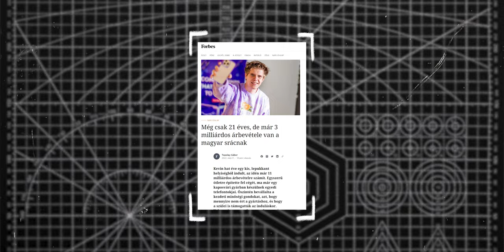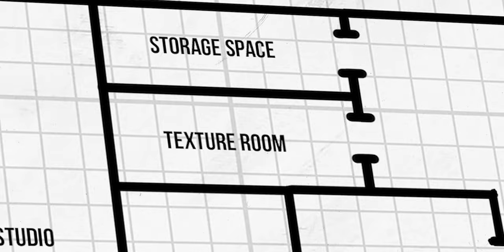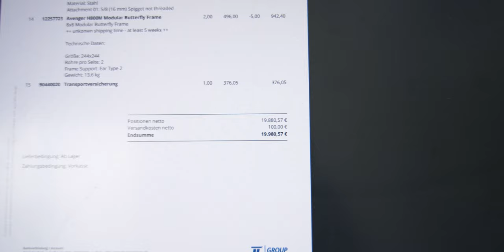How I Built a FILM STUDIO at the Age of 19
Back in 2020 my friend and I decided to start a project and build a film studio. After almost a year of planning and two months of construction, we opened that studio. For me, that was a dream come true to build and own my very own film studio. I loved everything second of it, but unfortunately, it had to come to an end sooner than I would've liked to.

MAIN CAMERA
YOUTUBE CAMERA
FAVOURITE DRONE
MAIN ZOOM LENS
FAVOURITE TELE-ZOOM
BEST CHEAP SPEEDBOOSTER
CHEAP ZOOM LENS
FAVOURITE WIDE ANGEL
BEST ALL-AROUND LIGHT
FAVOURITE POWERFUL LED LIGHT
BEST SMALL LED LIGHT
STABILIZER OF MY CHOICE
JOBY GORILLAPOD
BEST CAMERA BAG
MUST HAVE CHEAP ND FILTER
BEST MIC FOR YOUTUBE
BEST CHEAP AUDIO RECORDER

//FIND ME\\

//Chapters\\

00:00 Intro
00:45 How it all started?
01:52 Creating the company
02:27 Building a website
02:50 Searching for a warehouse
03:19 Creating the film studio layout
05:21 Ordering all the gear
07:40 Receiving the gear delivery
09:01 Start of construction
11:19 Building the drywalls
11:52 Metal/AC work
12:20 Finished with construction
14:07 Furnishing the studio
14:22 Shooting promo photos and videos
15:16 Launching the film studio
15:50 September
16:01 October
16:20 November
16:50 December
17:44 January
18:13 February
18:53 March
19:37 Start of the downfall
20:36 The end of the studio